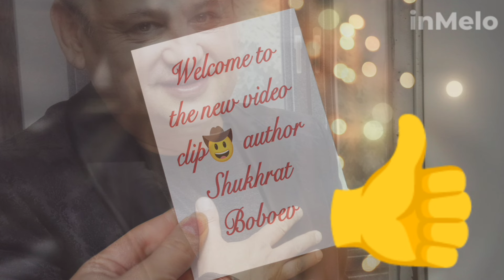ХАР БИР ИШНИ ХАМ У́ЗИГА ЯРАША КИЙЧИЛИГИ ВА ЗАВКИ БОР ПАРРАНДА 7 ХАЗИНАНИ БИРИ БАРАКАДУР